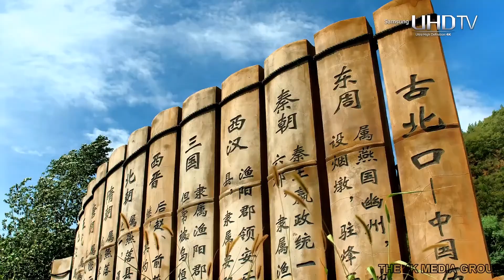Corporate Ambient Music Background for You Video Royalty Free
Corporate Ambient Music Background is a beautiful and uplifting composition. Calm, soft, chill music for corporate presentations, slideshow, product promo, commercials, demonstrations and other media projects. Featuring piano, synths, bass, strings, soft drums and ambient pad..